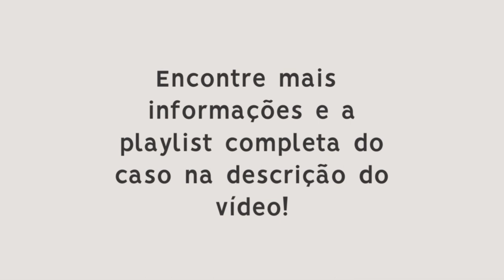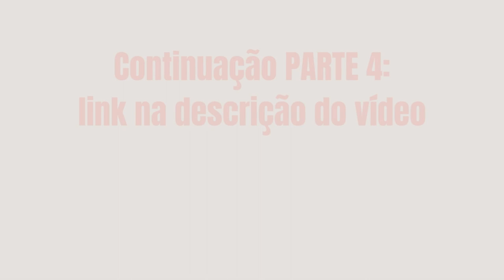Caso Ana Paula Campestrini Oganauskas - PARTE 3 - Funcionária da família Elis Regina Szalbot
Segundo denúncia oferecida pelo Ministério Público, em 2018 a vítima ANA PAULA CAMPESTRINI OGANAUSKAS decidiu se separar do denunciado WAGNER CARDEAL OGANAUSKAS para viver livremente sua orientação sexual, fato este nunca 'aceito' pelo denunciado, o qual passou a empreender diversos constrangimentos e problemas contra a vítima, principalmente ao dificultar o livre acesso dela aos filhos em comum (executado por meio de alienação parental) e aos bens adquiridos na constância do casamento (ocultação de bens). Assim sendo, motivado pela lesbofobia demonstrada com o inconformismo perante o novo relacionamento da ofendida com LUANA OLIVEIRA DE MELO, e munido de egoísmo ao não acatar às reiteradas decisões judiciais em prol da devida divisão de bens entre os ex-cônjuges, WAGNER decidiu pagar à MARCOS ANTONIO RAMON recompensa em troca da morte de ANA PAULA, friamente planejada por ambos e executada no dia 22 de junho de 2021.

Curta
Comente
Compartilhe

Tribunal do Júri TJPR - Júri Ahú - Sessão plenária sob a presidência do Meritíssimo juiz de direito Dr. Thiago Flôres Carvalho

PELA ACUSAÇÃO DOS RÉUS WAGNER E MARCOS:
Ministério Público do Paraná representado pelas promotoras de justiça:
Dra. Roberta Franco Massa
Dra. Ticiane Louise Santana Pereira

Assistente da acusação representando a família da vítima Ana Paula Campestrini:
Dr. Jeffrey Chiquini da Costa

PELA DEFESA DO ACUSADO MARCOS ANTONIO RAMON:
Dr. Vicente Bomfim

PELA DEFESA DO ACUSADO WAGNER CARDEAL OGANAUSKAS:
Dr. Elias Mattar Assad
Dra. Louise Mattar Assad
Dr. Luis Fernando Milla Sass
Dra. Karoline Alves Crepaldi
Dr. Flávio Warumby Lins